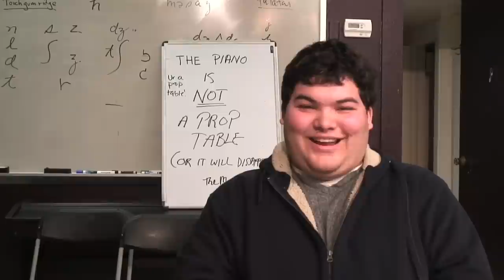The Onion Monologues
Video by Christina Brown